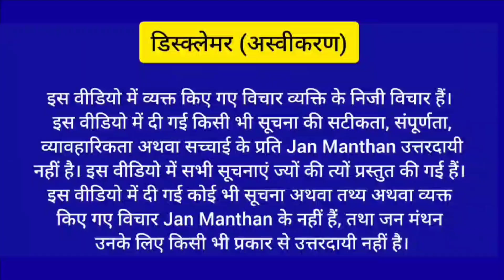प्रधानमंत्री 2024 में कौन बनेगा पूछते ही ! जो हुआ खुद ही देख लो😱😱